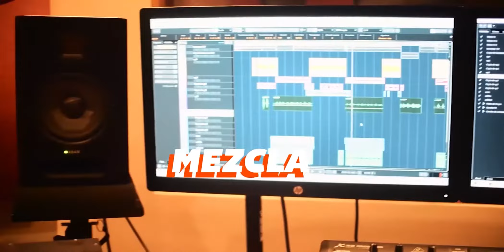MEGA SOUND Studio - Grabaciones Profesionales en Música Urbana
Estas buscando como producir tu música en todos los géneros urbanos?
Con los mejores marcas en equipos.
Los mejores micrófonos.
Las mejores interfaces.
Los mejores compositores nacionales y extranjeros.
Los mejores productores.
Vocal Coach, Creación de Beats de todos los estilos, Trap, Reggaeton, Dancehall, EDM House, Hip Hop Reb, Grabación de Instrumentos.
Edición, Mezcla y Masterización.
Producidos por @Sonykonthetrack
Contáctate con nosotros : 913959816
Lima - Perú